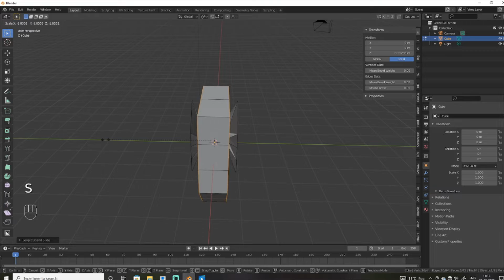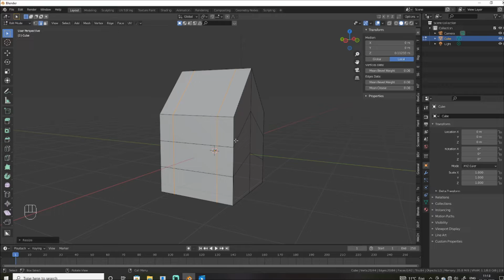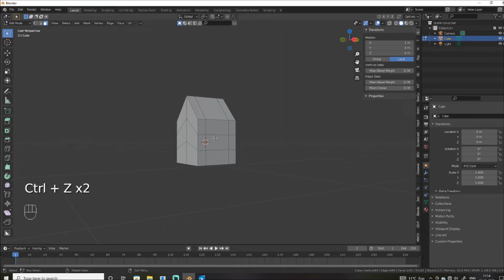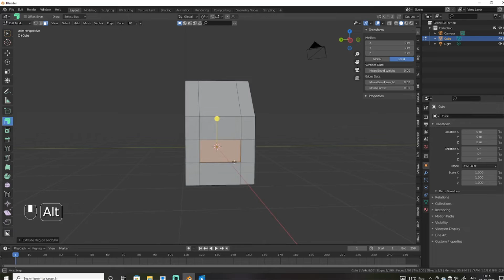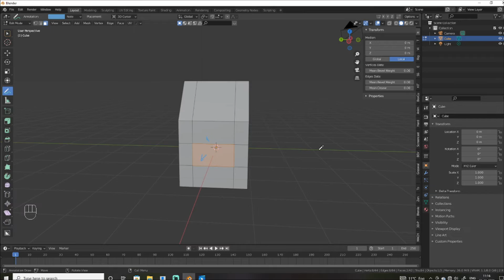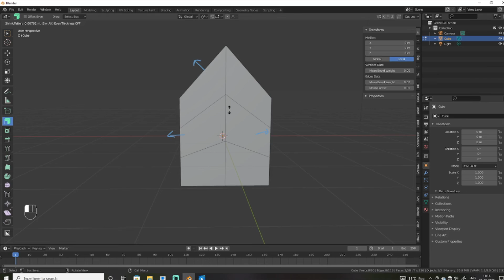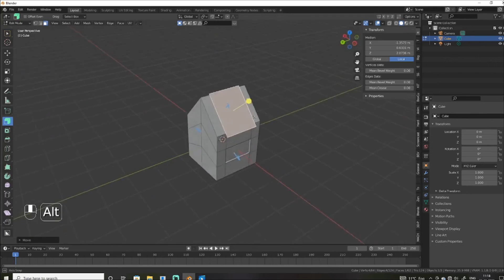Blender Step by Step - part8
This video is about extrude in blender.